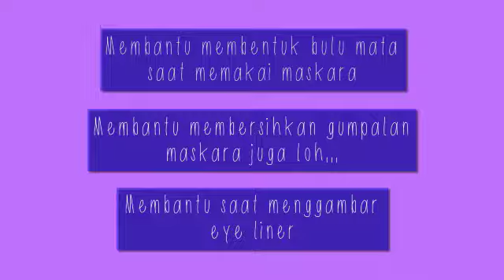Sisi Lain Sebuah Sendok????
Bingung gak sama judulnya? Hehehehee luar biasa Sista, ternyata sebuah sendok gak cuma buat kita makan tapi bisa juga membantu kita pas lagi dandan!!!

Penasaraaaan? Yuk ceki-ceki videonya~ ;)